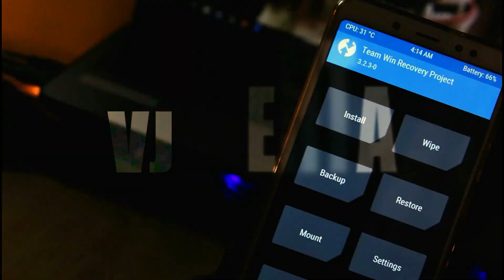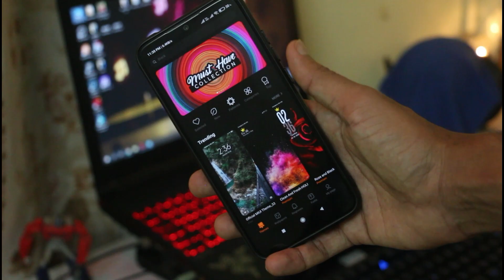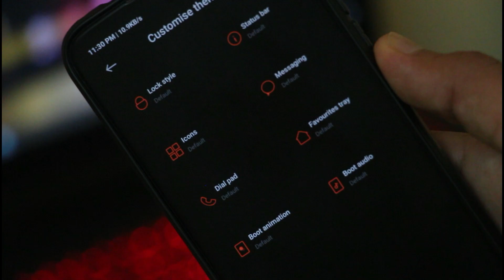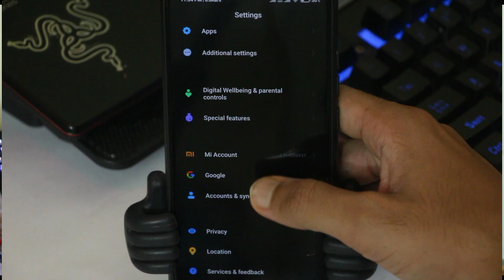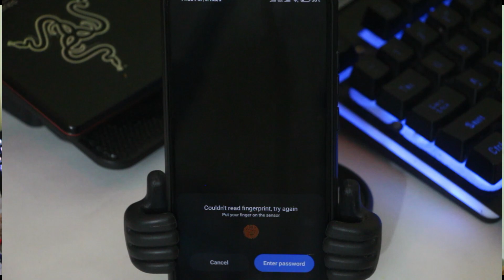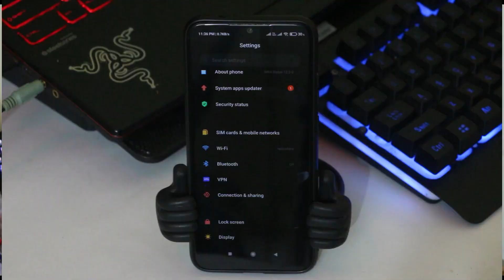Performance❌Toh Customization 😎 TOP 3 Features of MIUI ROM i 😍